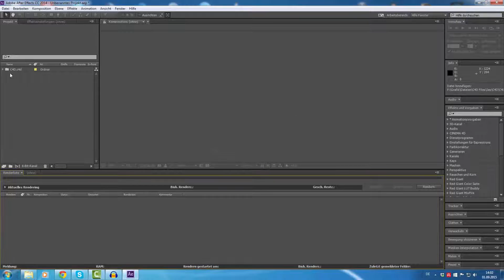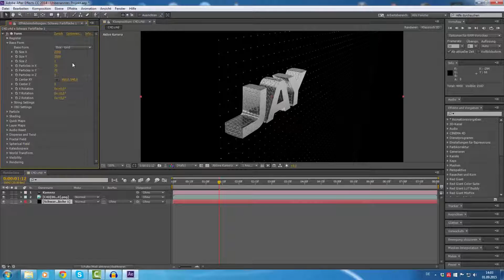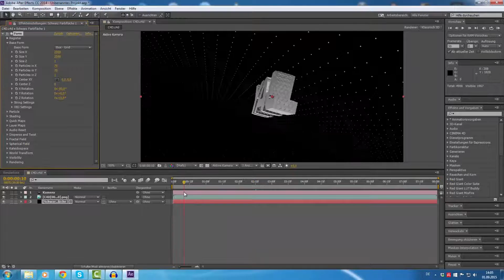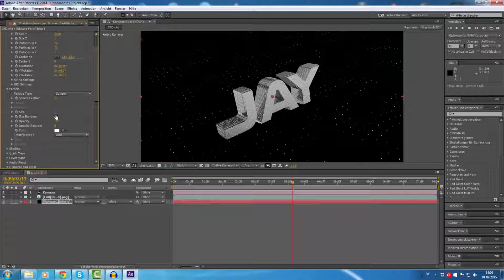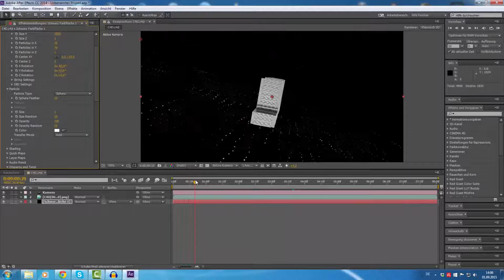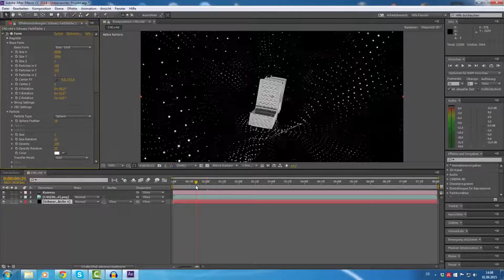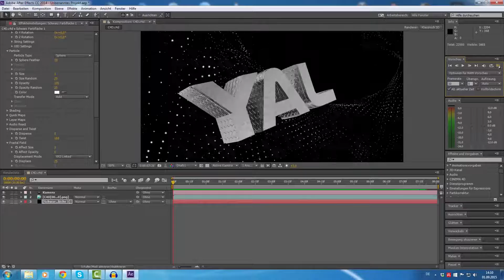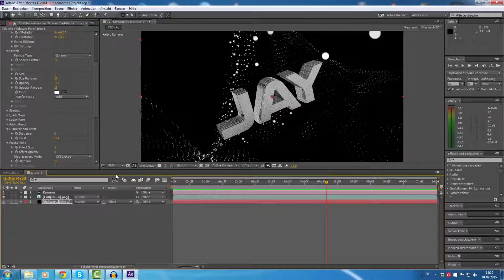Epic Trapcode Form Background Tutorial | by Qwdfu | German/Deutsch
Hoffe es hat euch weitergeholfen :)